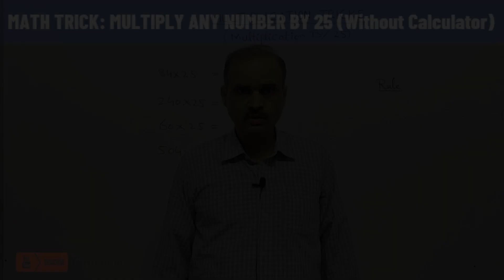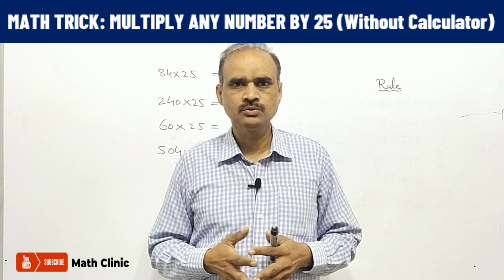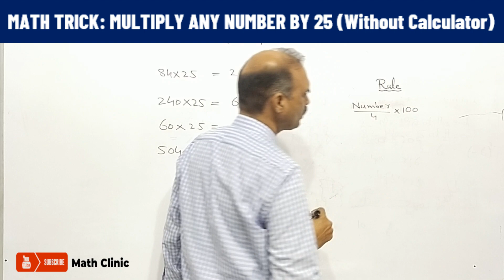Multiply Any Number By 25 (Without Calculator) | Math Tricks | Math Clinic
In this video, you'll learn a simple yet clever math trick to multiply any number by 25 without using a calculator. The technique involves manipulating the number's digits and applying basic arithmetic operations, making it easy and quick to use in your head. Along the way, the video will provide helpful tips and explanations to ensure that you fully understand each step of the process.

MENTAL MATHS TRICKS | CALCULATE IN 5 SECONDS
How can you multiply in your head?
Easy way to Multiply
2 Digit Multiply Trick
Multiply Short Trick
Divide by 5
Divide by 25
Divide by 125
Divide decimal numbers easily | Vedic maths | decimal division trick
Multiply Short Tricks for Fast Calculation| Multiplication Short Trick Hindi
Division Short Trick🥳